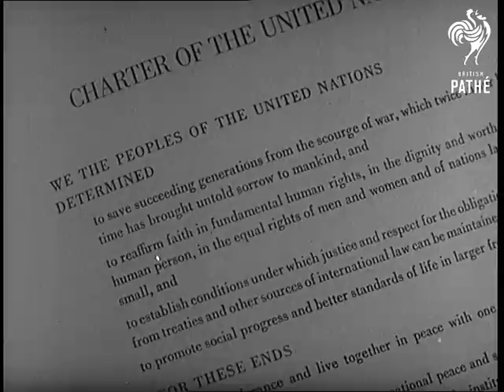Selected Originals - UN Trailer Aka U.N. Trailer (1955)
Selected originals (offcuts, selected scenes, out-takes, rushes) for story "UN Trailer (aka U.N. Trailer)" 55/81.

This is the exact duplicate of the newsreel story. No new material found.
 FILM ID:545.39